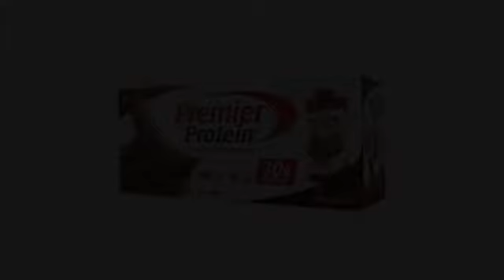VITAMINS BEST Sellers for AMAZON Must See Review! Premier Protein High Protein Shake, Bananas & C..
- Premier Protein High Protein Shake, Bananas & Cream (11 fl. oz., 12 pack) xMKOW
Premier Protein High Protein Shake, Bananas & Cream (11 fl. oz., 12 pack)

-- AMAZON BEST SELLERS for Liquid Vitamins and Supplements --